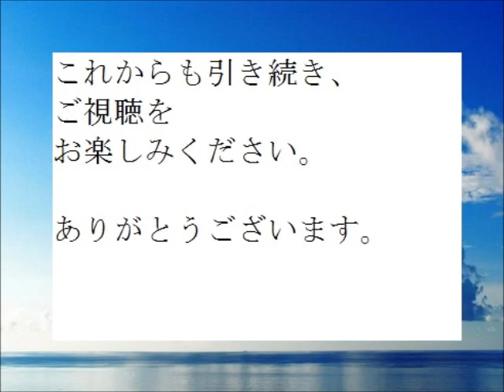「樅ノ木は残った, 27,」,作, 山本周五郎, ※昭和文学を 読む,※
「樅ノ木は残った,　1７,」,作,　山本周五郎,

「釣忍,」,作,　山本周五郎,※研究鑑賞・昭和の文学,※,西荻新生
21,」,作,　山本周五郎,　※昭和文学を　読む,※